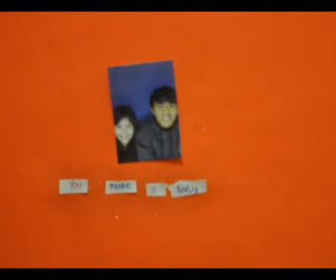AAL's PROJECT: 'DESTIA's BIRTHDAY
Video ini didedikasikan untuk DESTIA NURSAMSI EKA PUTRI